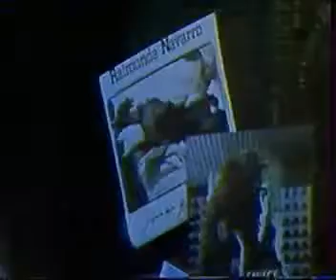Raimunda Navarro - Jesahel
Nagranie pochodzi z polskiej telewizji.